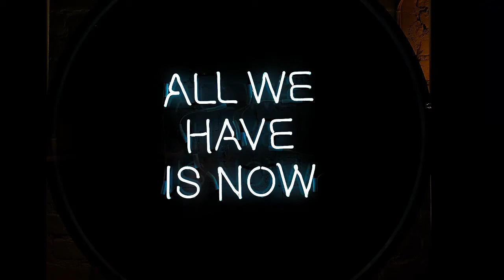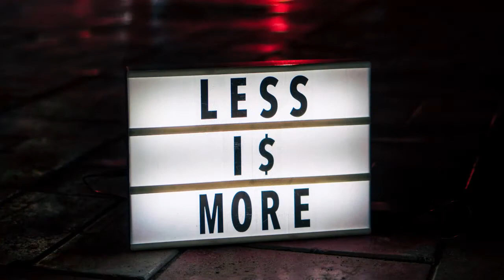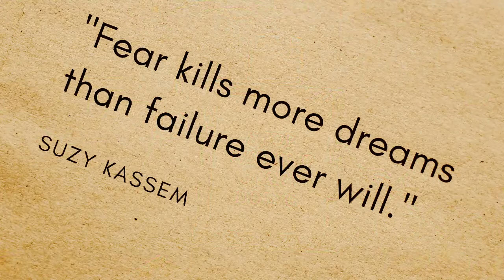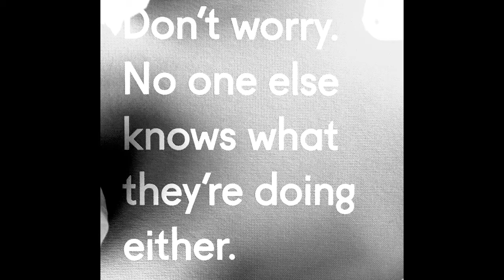Thought-provoking & Motivational Quotes | life | difficulties | attitude | future | hope - Part1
Thanks